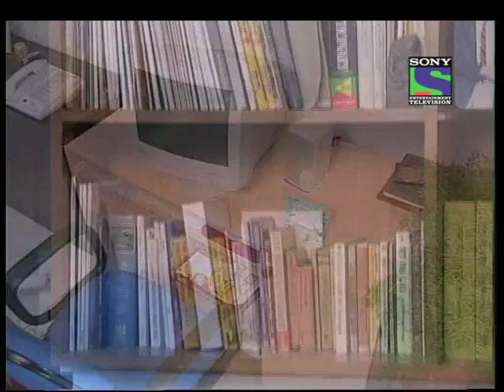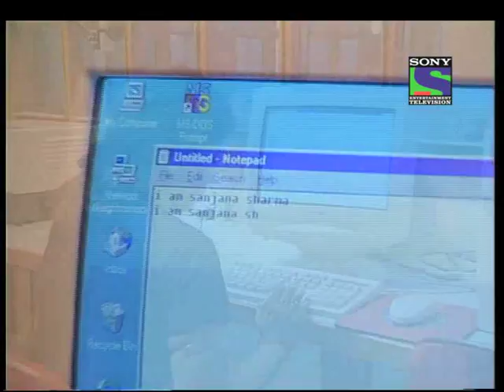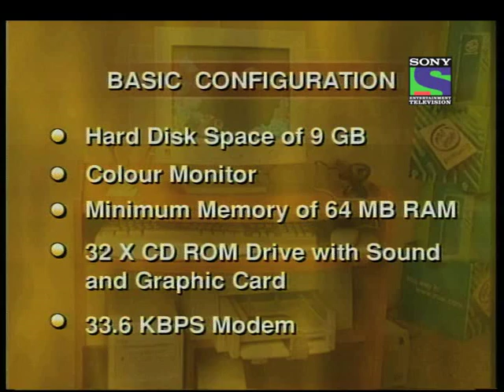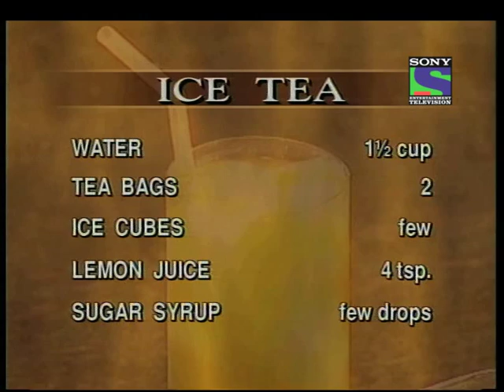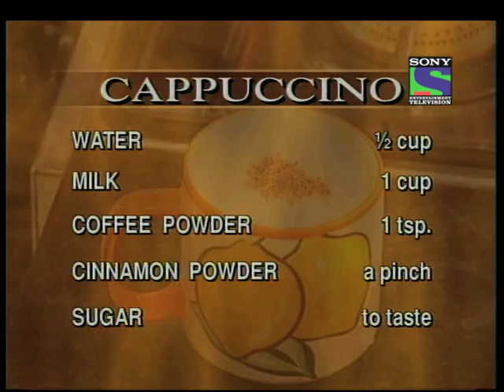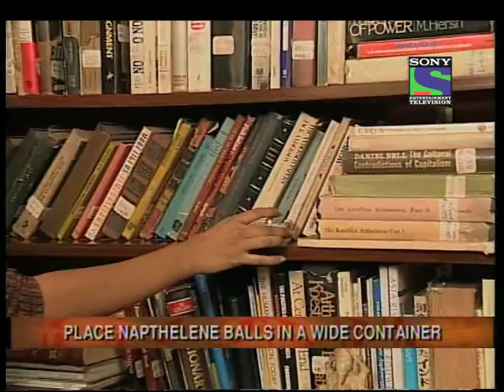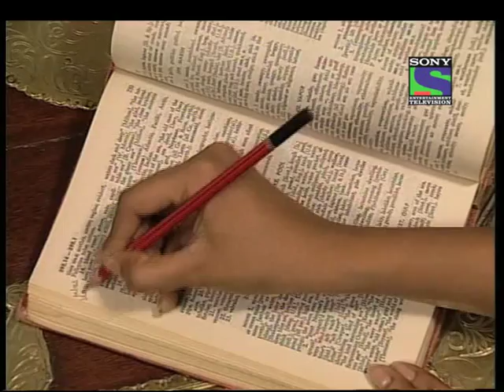The Good Home Show - Episode 37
In this episode learn the art of decorating your study room in an innovative way with the help of the host, Anu and Kamiya. Manjeet Oberoi teaches us how to use computers. Anu and Kamiya show different types of computer tables available in market. Mohita shows us how to make a cup of tea and Cappuccino coffee.
This is a show deals with various elements that go into making a perfect house! Hosted by Kamiya and Anu Ahuja, it covers various aspects like interior designing, different cuisines, creative cooking and innovative tips to make a better household.
The show gives pointers on how to arrange the house, household items and very innovative recipes from around the world. It talks about re-using old furniture for a new look, space constraints and how to effectively use them and also gives tips on what furniture lasts and what does not.
The show is a must watch for all women., especially if you are setting up a new house or want a new look for your house.